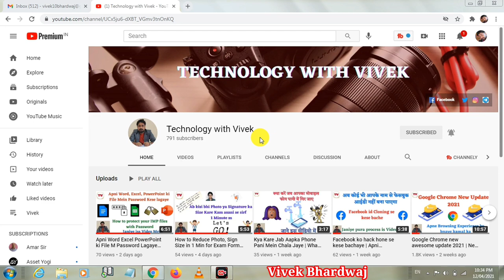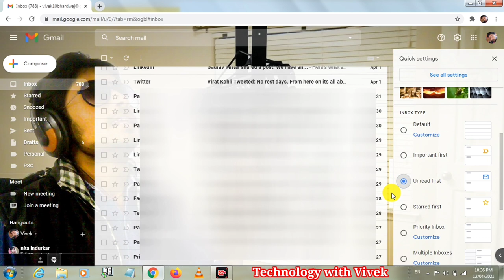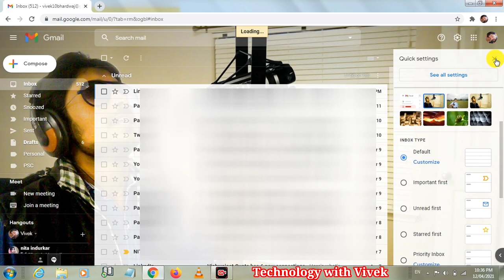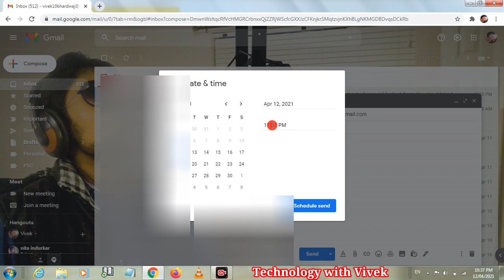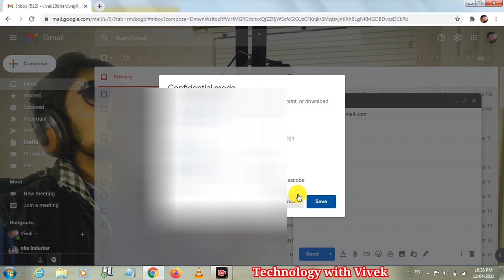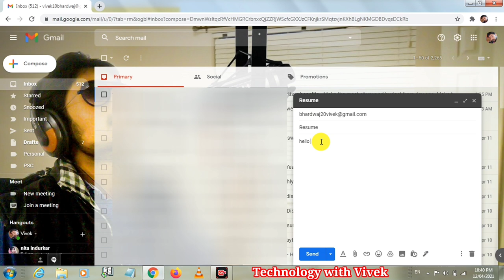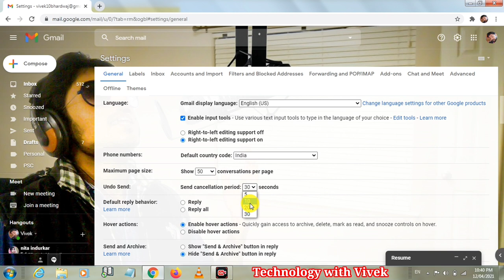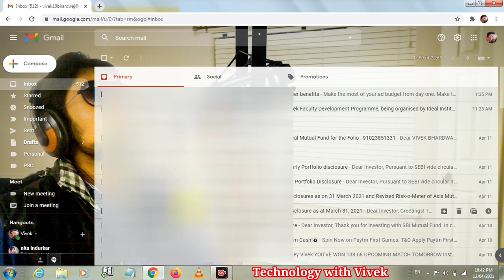Learn Some Smart Tips & Tricks of Gmail 2021 | Gmail New Awesome Features | Gmail Account |Gmail App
Namaskar doston aaj ke iss video mein ham apke liye lekar aaye hai gmail ke kuch behtreen tips and tricks jiski madad se aap apne gmail ke account ko or bhi behtar kar sakte hai.

Title Tags
Gmail,
Gmail Account,
Gmail New Awesome Features,
Google Mail,
Gmail account,
Gmail account ka use kese kare,
How to use Gmail,
How to use Gmail smartly,
Gmail App,
Gmail kese kare,
Gmail Krna sikhen,
How to make a smart mail,
How to set schedule send in Gmail,
Schedule send in Gmail,
Schedule send kya hai,
How to undo any mail,
How to undo mail,
How to undo mail in Gmail,
Technology with Vivek,
Vivek Bhardwaj,
How to make a effective mail,
How to send mail online,
How to send email automatically,
How to send email automatically to next day,